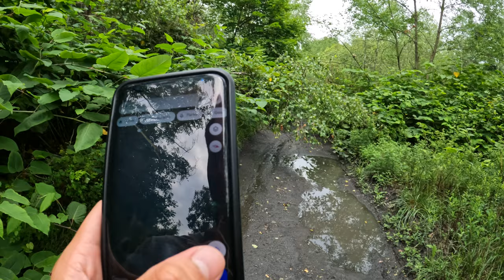[CEN-201] Byrnesville Part 1